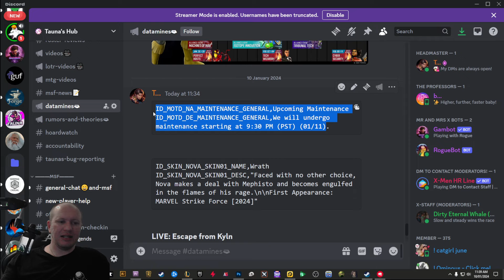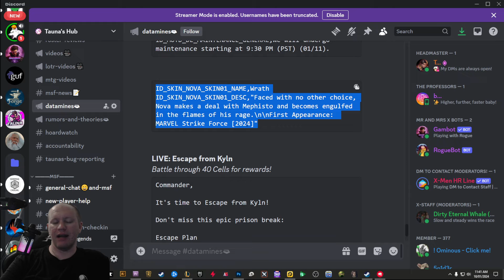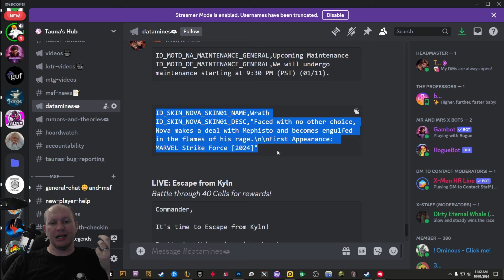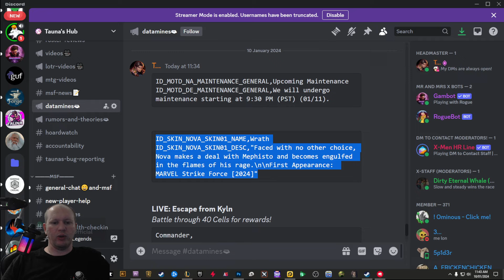[Datamines] New NOVA Costume! Hivemind Showcase! And More!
Today we check out datamines